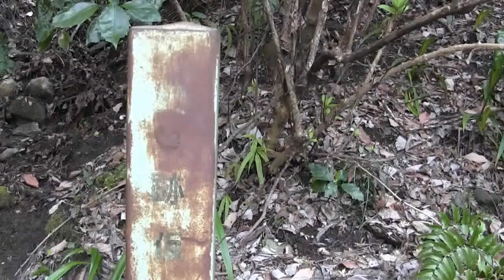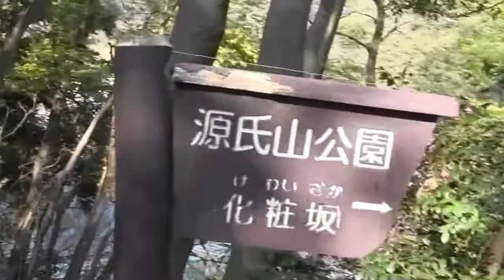鎌倉古道百選ー源氏山公園の化粧坂を下る②